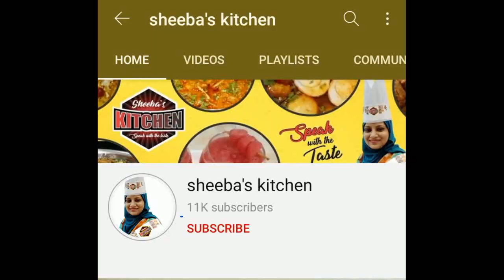How to make persian potato Shirazi cutlets / Persian potato cutlet recipe by sheeba's kitchen